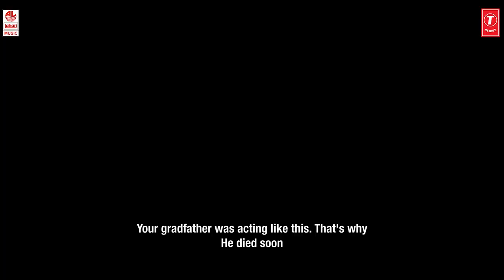Madve Official Trailer | New Kannada Trailer 2019 | Paramesh G B, Manju,Aarohi Gowda | Hindu Krishna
Lahari Kannada Presents Madve New Kannada Movie Trailer 2019, Starring Paramesh G B, Manju, Aarohi Gowda.

Movie: Madve
Starring: Paramesh G B, Manju, Aarohi Gowda
Produced by: Paramesh G B
Directed by: Hindu Krishna
Music Director: Prashanth Aradhya
Banner: Sri Maatha Pithru Entertainments
Music Label: Lahari Music